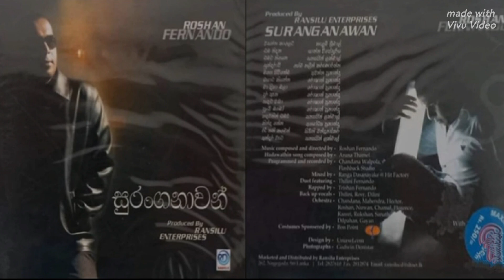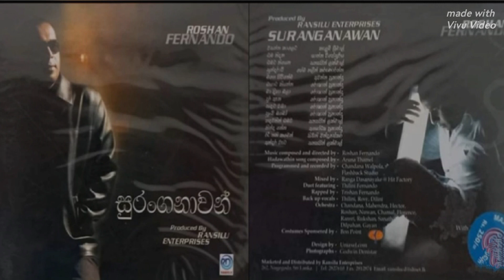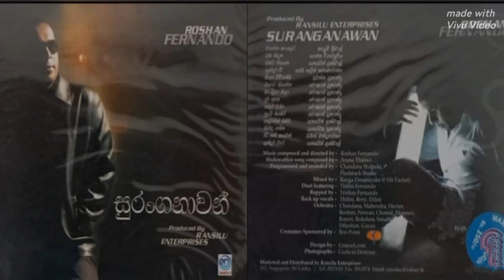පුංචි බබෝ - රොශාන් ප්‍රනාන්දු (@pamudithawithcars )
පුංචි බබෝරොශාන් ප්‍රනාන්දුසුරංගනාවන් (@pamudithawithcars )